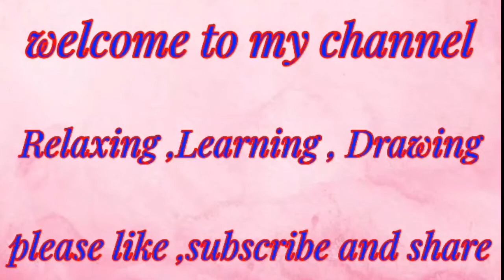ganpati bappa drawing , ganesh drawing ,lord ganpati bappa drawing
pencil drawing of baal ganesha / easy baal ganesh drawing / lord ganpati bappa

ganapati drawing
ganapati bappa drawing
ganesh drawing
ganesha drawing
xyz ganapati drawing
xyz ganesh drawing
ganapati drawing easy
ganesh drawing easy
ganapati bappa drawing easy
ganapati drawing step by step
drawing of ganesh
drawing of Ganpati
drawing of Ganesha
drawing of Ganpati Bappa
drawing of XYZ Ganesh
drawing of XYZ Ganpati
drawing of XYZ Ganpati Bappa
drawing of XYZ Ganesha
xyz Ganpati drawing
xyz Ganesh drawing
xyz Ganesha drawing
xyz Ganpati Bappa drawing
xyz se Ganesh Ji ki drawing banana
xyz se Ganesh drawing
xyz se Ganpati drawing
xyz se Ganpati Bappa drawing
xyz se Ganesha drawing
easy Ganpati drawing
Easy Ganesha drawing
easy Ganesh drawing
easy Ganpati Bappa drawing
x y z drawing
xyz Ganpati Bappa
xyz Ganesh
xyz Ganpati
Ganesh ki drawing
Ganpati Bappa ki drawing
Ganesha ki drawing
Bappa drawing
Vinayak drawing
vinayaka ka chitra
ganesh ka chitra
ganesh ji ka chitra
vinayak ki drawing